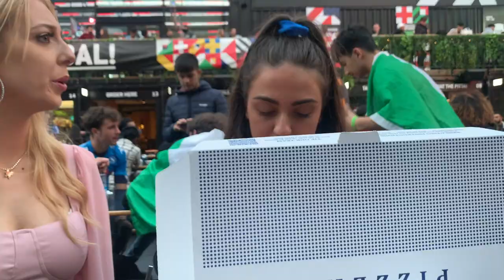VLOG!! | night out in essex & euros 2020 semi final at boxpark | Alabama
Hey guys 💗

today's video is kind of a mess hahaha. I've had loads of requests to do a vlog and so I've put together two separate days where I actually left the house and merged them together 🤣

Alabama x